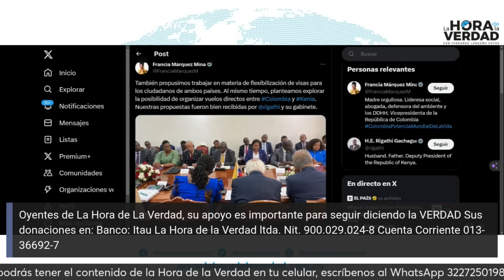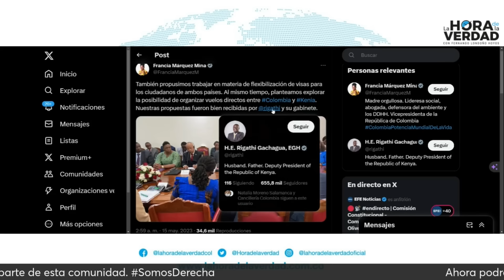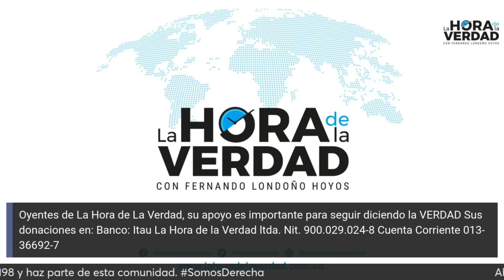¿FRANCIA MÁRQUEZ LA RESPONSABLE DE LOS AFRICANOS EN EL AEROPUERTO EL DORADO?: AL OÍDO DICIEMBRE 21